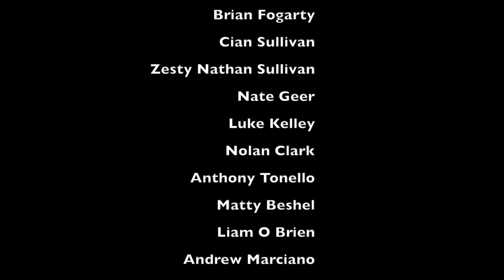Music Video: One Dance